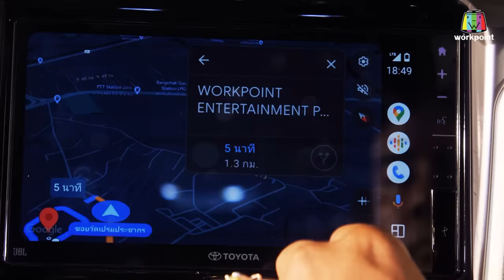The Wall Song ร้องข้ามกำแพง|EP.172| ปุ๊กกี้ - ป๋อมแป๋ม,ฟรีน - เบ็คกี้,บอมบ์ ธนิน | 21 ธ.ค.66 FULL EP